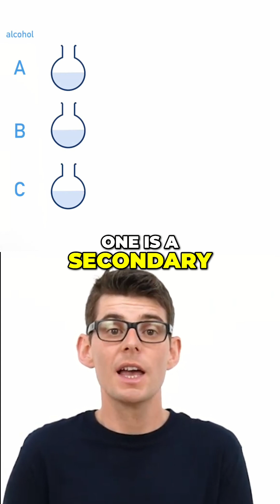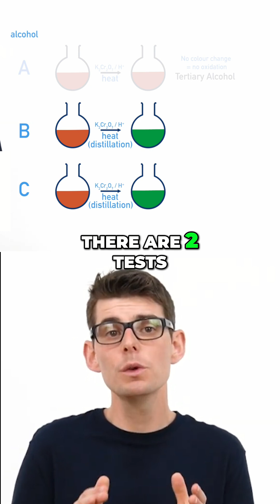Alcohol Oxidation – How to Identify Primary, Secondary & Tertiary Alcohols!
Learn how to distinguish between primary, secondary and tertiary alcohols using acidified potassium dichromate, oxidation reactions, distillation and aldehyde/ketone tests.

This classic organic chemistry method uses colour changes (orange → green), Tollens’ reagent and Fehling’s solution to pinpoint exactly which sample is which.

Perfect for A-Level, IB, AP Chemistry and exam revision.